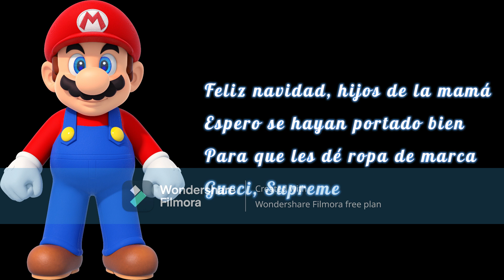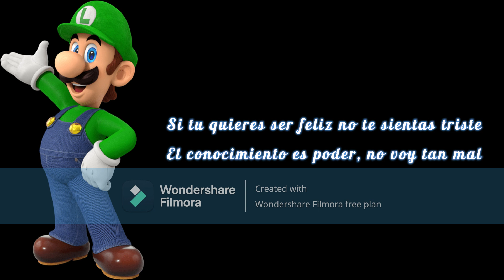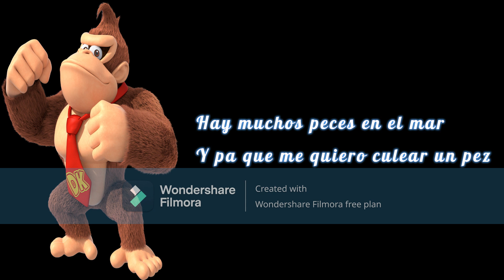Xmas - Letra (Con Mario, Luigi, DK, Krilin, Goku, Goten, Yamcha, Naruto, Steve, Yoshi, Peach, Wario)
This is a song in spanish, not english. Originally by Goner Demon.
Plot
One day, Mario purchases at a store his new clothing called 'Supreme' just because's red and white as his hat is. And Luigi purchases at a store his Luis Vuitton clothes because is named after himself. The italian name 'Luigi' means 'Luis' in Spanish.
Wario goes to a pizzeria called Papa John's (which is named after papa, potato in english, and John, the name of a reporter dog in WarioWare), to buy things such as animal or vegan pizza.
The song also features DB characters, Minecraft characters and Naruto as well.
But I don't like the Chilean sword words the singer say.
Also I liked it just because contains Falabella, a retail owned by the owners of Mega.